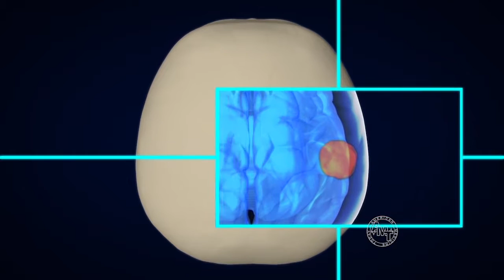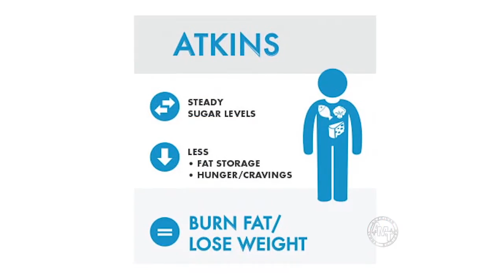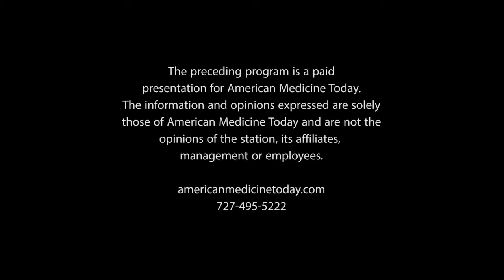American Medicine Today Episode 73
American Medicine Today Episode 71